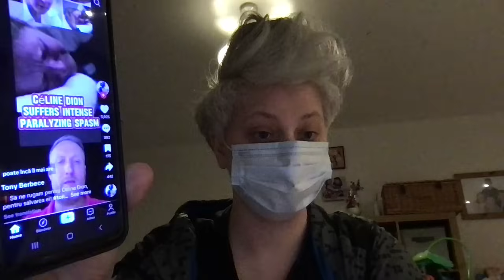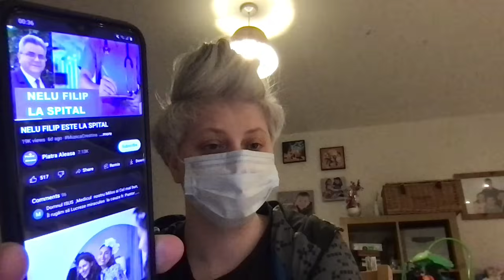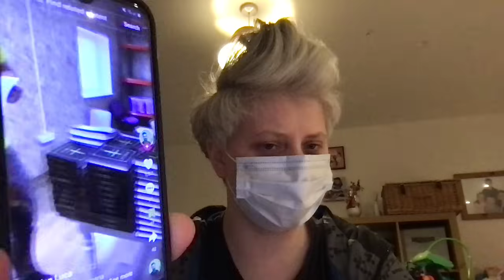💰🏰💰Prostituție baptistă și carismatică 👉 T. Barbequee & C. Luca 🎯 𝐄𝐏.𝟕82!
🔥 Asteptam sa vedem minuni din partea pastorului mincinos si fals, Toni Barbequee si a ucenicului vanzator de reclame, Ciprian Luca's. Camera și blițul să vă însoțească mereu și să vă lumineze drumul. Amin!

🆘𝐑𝐞𝐟𝐞𝐫𝐢𝐧țe 𝐟𝐨𝐥𝐨𝐬𝐢𝐭e 𝐢𝐧 𝐚𝐜𝐞𝐬𝐭 𝐯𝐢𝐝𝐞𝐨𝐜𝐥𝐢𝐩 𝐩𝐞𝐧𝐭𝐫𝐮 𝐝𝐞𝐬𝐜𝐫𝐢𝐞𝐫𝐞, 𝐢𝐧𝐭𝐞𝐫𝐩𝐫𝐞𝐭𝐚𝐫𝐞, 𝐞𝐯𝐚𝐥𝐮𝐚𝐫𝐞, 𝐚𝐧𝐚𝐥𝐢𝐳ă ș𝐢 𝐜𝐫𝐢𝐭𝐢𝐜ă:
1)
2)
3)

🤝𝐕𝐢𝐳𝐢𝐨𝐧𝐚𝐫𝐞 𝐥𝐢𝐧𝐢ș𝐭𝐢𝐭ă ș𝐢 𝐚𝐧𝐚𝐥𝐢𝐭𝐢𝐜ă 𝐯ă 𝐝𝐨𝐫𝐞𝐬𝐜!